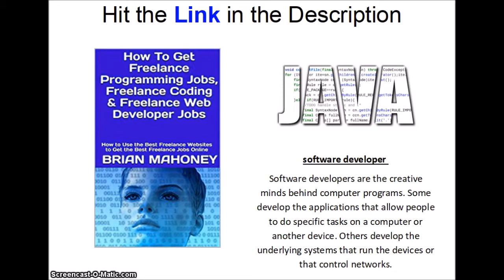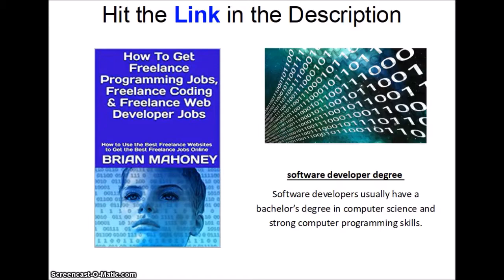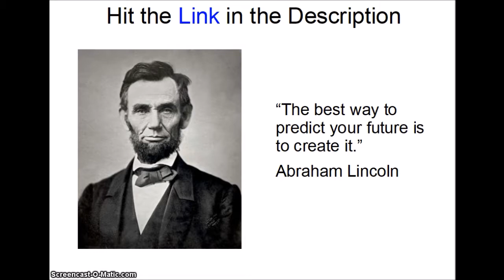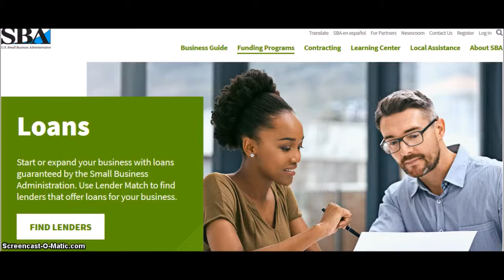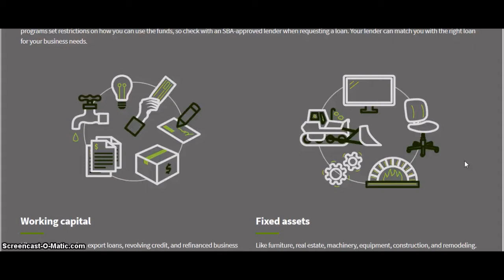Software Developer Job Description | Software Engineer Job Description | Software Developer Salary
How To Get Freelance Programming Jobs, Freelance Coding & Freelance Web Developer Jobs: How to Use the Best Freelance Websites to Get the Best Freelance Jobs Online

software developer
Software developers are the creative minds behind computer programs. Some develop the applications that allow people to do specific tasks on a computer or another device. Others develop the underlying systems that run the devices or that control networks.

software developer job description

Software developers typically do the following:

    Analyze users’ needs and then design, test, and develop software to meet those needs
    Recommend software upgrades for customers’ existing programs and systems
    Design each piece of an application or system and plan how the pieces will work together
    Create a variety of models and diagrams (such as flowcharts) that show programmers the software code needed for an application
    Ensure that a program continues to function normally through software maintenance and testing
    Document every aspect of an application or system as a reference for future maintenance and upgrades
    Collaborate with other computer specialists to create optimum software

software developer degree
Software developers usually have a bachelor’s degree in computer science and strong computer programming skills.

software developer salary
The median annual wage for software developers, applications was $100,080 in May 2016. The median wage is the wage at which half the workers in an occupation earned more than that amount and half earned less. The lowest 10 percent earned less than $58,300, and the highest 10 percent earned more than $157,590.

Employment of software developers is projected to grow 24 percent from 2016 to 2026, much faster than the average for all occupations. Employment of applications developers is projected to grow 30 percent, and employment of systems developers is projected to grow 11 percent. The main reason for the growth in both applications developers and systems developers is a large increase in the demand for computer software.

software developer salary
software developer
software developer degree
jobs
software engineer salary
it jobs
software engineering
computer software engineer salary
software testing jobs
web developer jobs
software design
software application developer
programming jobs
software engineer job description

computer programming jobs
java developer jobs
computer software engineer
software engineers
development jobs
software developer resume